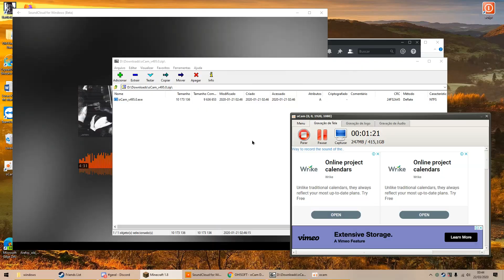Lagando o server propositalmente porque sim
De graça até injeção na testa